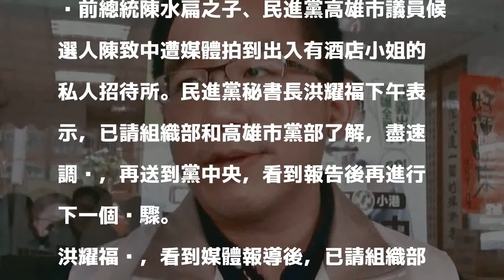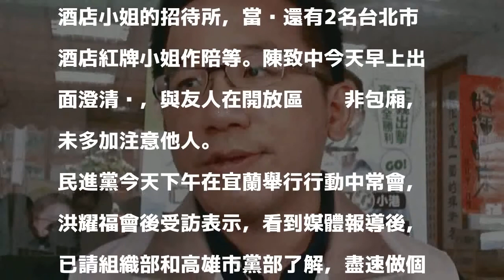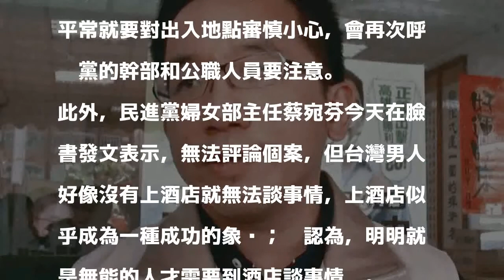陳致中遭爆赴招待所 洪耀福：已請高雄市黨部盡速調查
前總統陳水扁之子、民進黨高雄市議員候選人陳致中遭媒體拍到出入有酒店小姐的私人招待所。民進黨秘書長洪耀福下午表示，已請組織部和高雄市黨部了解，盡速調查，再送到黨中央，看到報告後再進行下一個步驟。

發表評論評論如下。